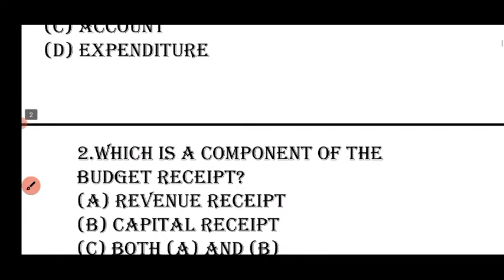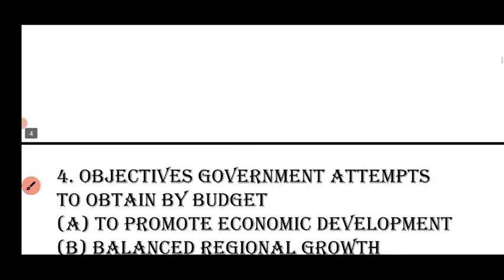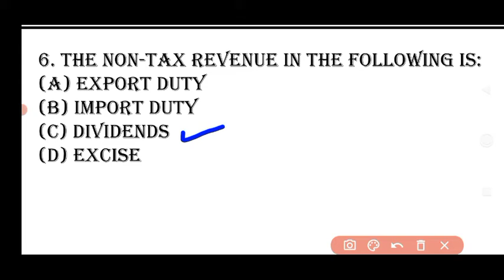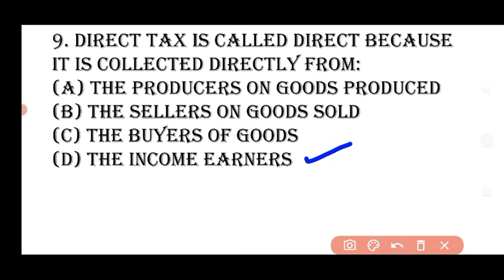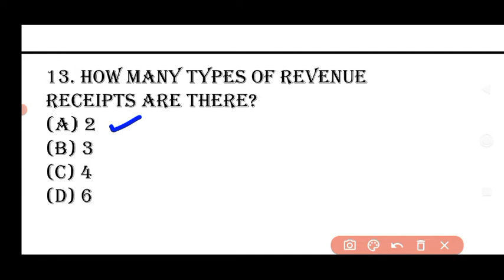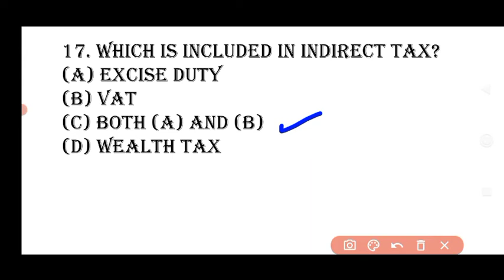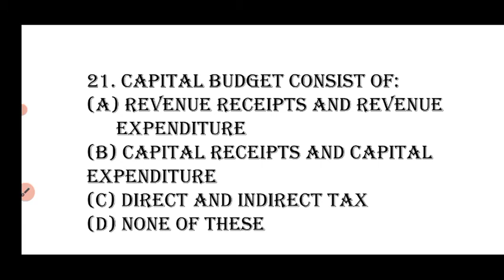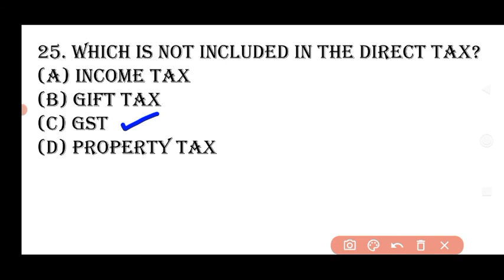MCQ Government Budget and the Economy| Macro Economics class 12| Saraswati Educate Center| CBSE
About This Video :
this video is about the MCQ Of the Chapter Budget and the Economy of Macro Economics class 12th.

Video Highlights :-
Introduction
MCA
Answers

Hindi Class 12 ( ANTRA) KAVYAKHAND

Hindi Class 12: ( ANTRAL ) POORAK PATHYA PUSTSHAK

About Channel :-
Hi.